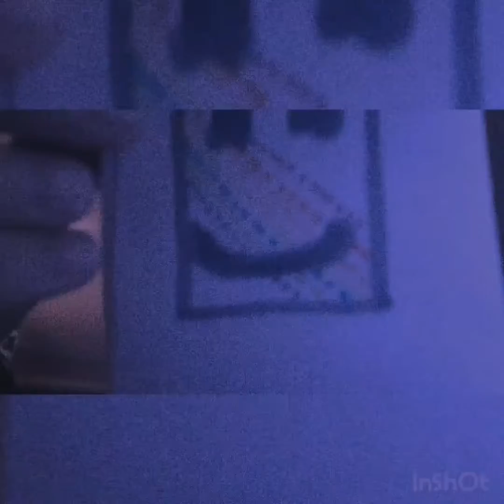#$&@-tI,el is !0t vere 5d_$);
us agents of the government tell you to not wach this video at all